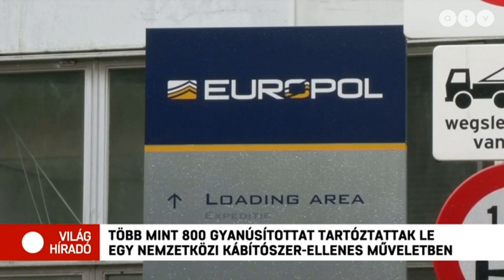Ismét várják a turistákat a világ minden tájáról Spanyolországban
Spanyolországba már mehetnek a beoltott turisták, Csehország pedig várhatóan június 21-étől nyitja meg a határait.

Témák:
- Ismét várják a turistákat Spanyolországban
- Prágába látogatott a fehérorosz ellenzék vezetője
- Újabb 5 kérdésben lesz népszavazás Svájcban
- Nemzetközi kábítószer-ellenes műveletet hajtottak végre
- 63-ra nőtt a pakisztáni vonatbalesetben elhunytak száma
- Meghalt az utolsó katona aki részt vett auschwitzi felszabadításban